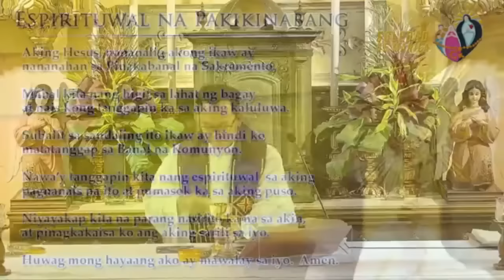Banal na MIsa, Biyernes, March 17, 2023